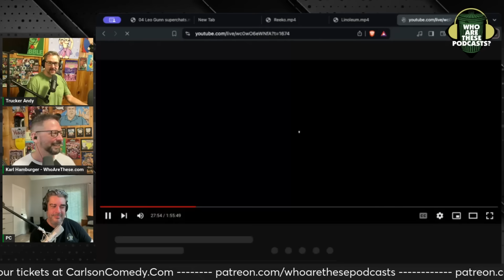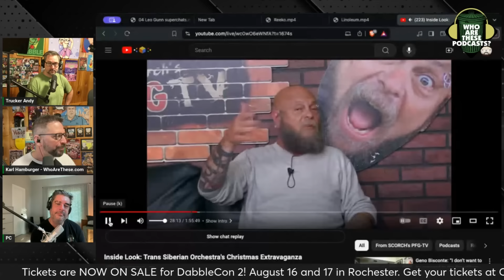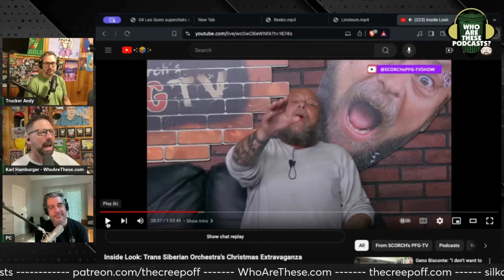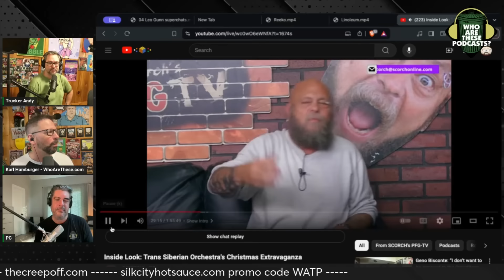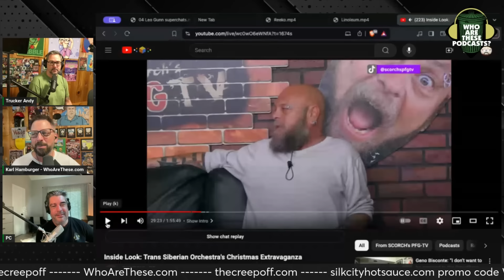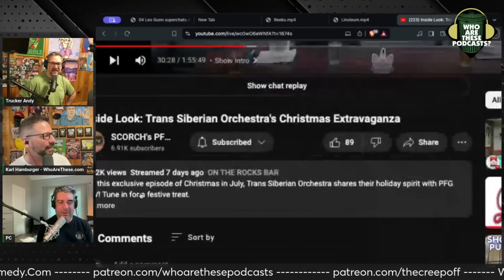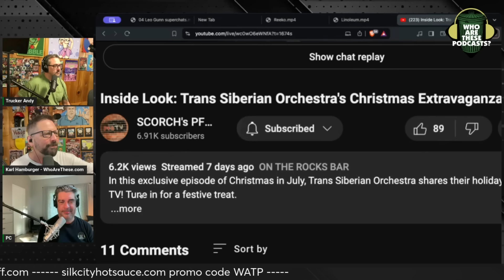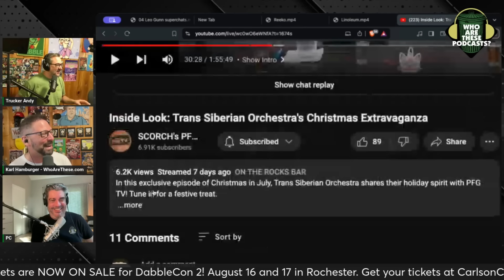Scorch Clowned Guest w/ Cerebral Palsy; Tries to Deny It! Is This an Apology??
Scorch had a guest comic with CP on his show and he treated him like garbage. Now he's both backtracking and blaming Marshall Loether. GFY Scorch, we see what you're doing!

DabbleCon 2 is happening in Rochester, NY on August 16 and 17! The Roast of the Dabbleverse, live Uncle Rico and WATP, and the 2nd annual Dabbie Awards.

This is an excerpt from "Who Are These Podcasts?" Episode 535 - "The Salice Rose Show"